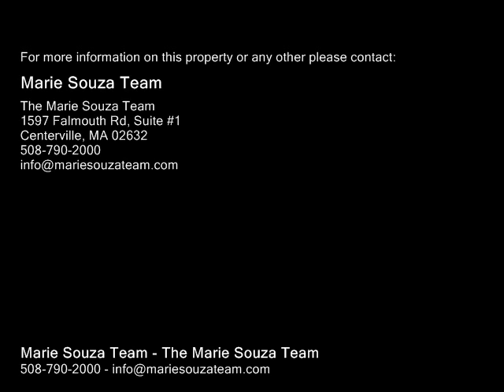500 Ocean St, Barnstable MA 02601 - Condo - Real Estate - For Sale -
500 Ocean St, Barnstable MA 02601  Condo  Real Estate  For Sale   Wonderful 4 Bedroom, 2.5 Bath Townhome at The Yachtsman, a very desirable Waterfront complex with private beach, heated pool & manicured grounds. This OCEAN and POOL VIEW unit features an updated tiled kitchen with eatup island & dining area, living room with fireplace & sliders to the enclosed deck, Master Bedroom with private balcony deck & full bath  3 additional bedrooms! OCEAN VIEW Roof top deck, gas heat & on Town sewerwater! This is a well kept town home with a strong rental history and a fantastic LOCATION!

Marie Souza Team
The Marie Souza Team